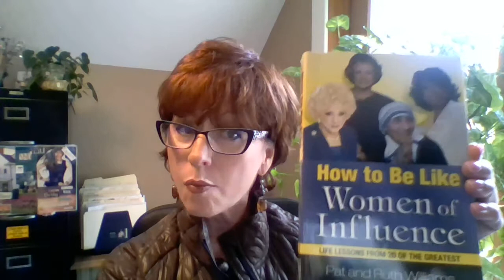Be A Woman of Influence | Mary Kay Sales Director Maureen O'Brien Hooker